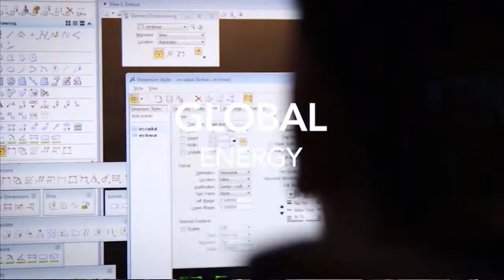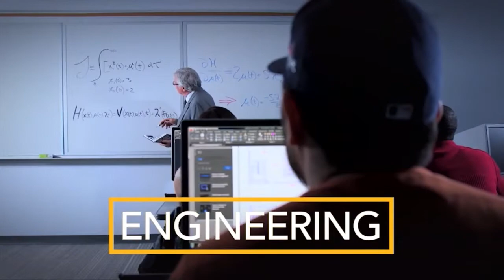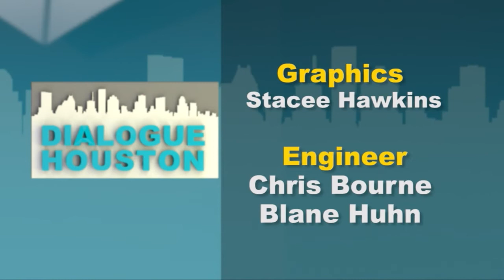Dialogue Houston 347A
Guest: Suzette Brimmer, Interim Dean, Consumer Arts & Sciences, Houston Community College

Interview focuses on the opening of the new Culinary Arts School and the course offerings. Ms. Brimmer also speaks about the Open House, scheduled for March 2020.